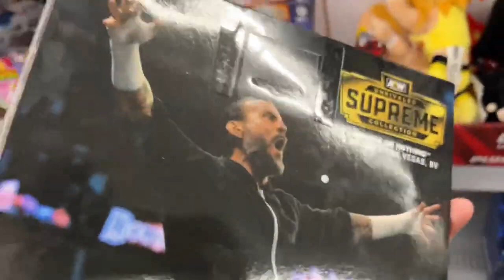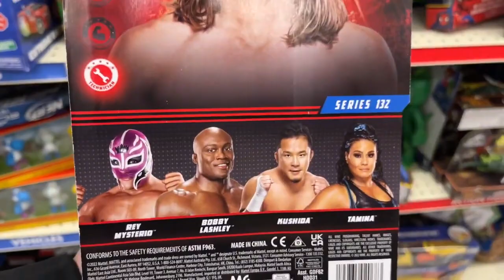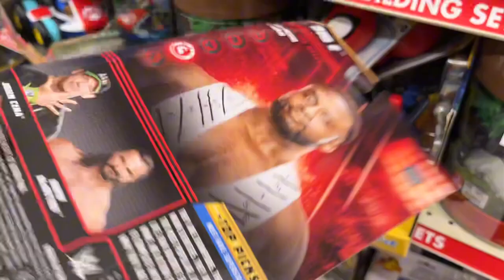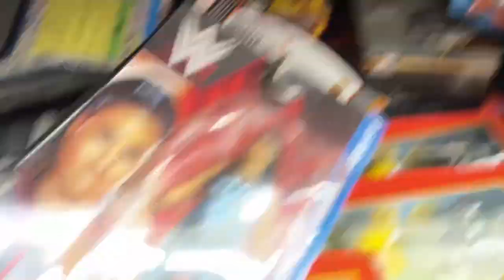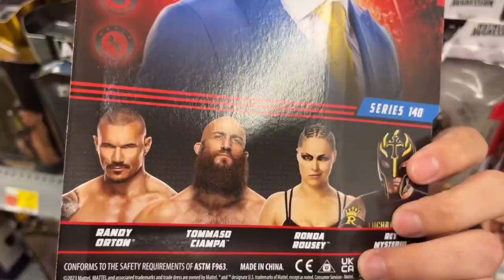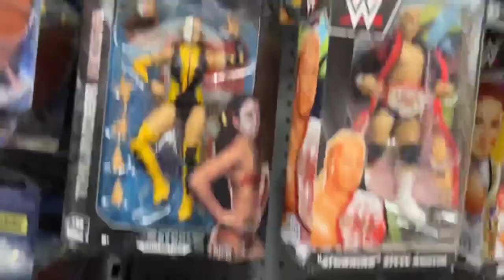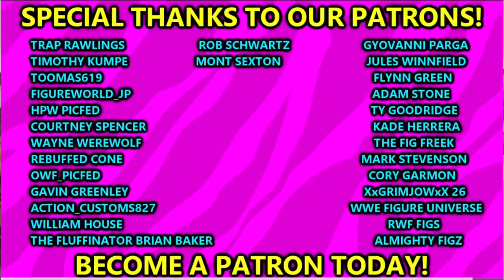EPIC WWE TOY HUNT IN CHAOS! NEW FIGURES FOUND!wwe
NEW WWE action figure toy hunt wwe figure hunt 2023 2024 wwe action figure hunt wwe toys action figures new wrestling action figure toy hunt toys wwe mattel 2023 reveals action figures elite figures ultimate edition aew figure hunt